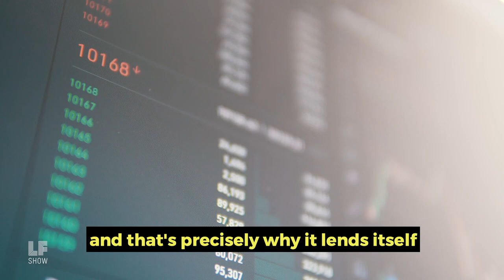Covid-19: Public Ownership of Privatized Medicine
Our tax dollars will subsidize the development of a Covid-19 vaccine so how is it that Americans could still end up paying for it out of pocket? Dana Brown, Director of the Next System Project, describes how we got here and how the public could take back ownership of lifesaving drugs from the pharmaceutical industry.

Guests:
Dana Brown is a health economist and Director of the Next System Project.